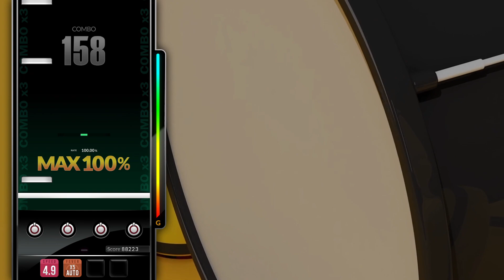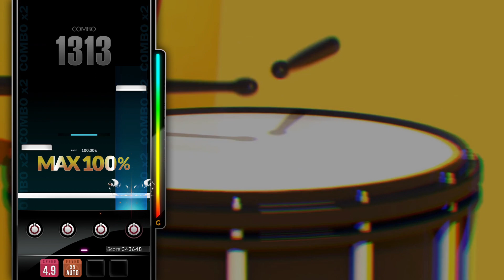[DJMAX RESPECT V] Back to the oldschool - Blosso 4B NM PERFECT PLAY 100.00%